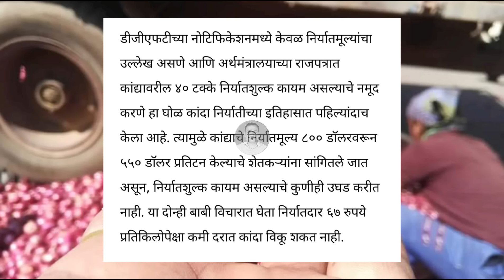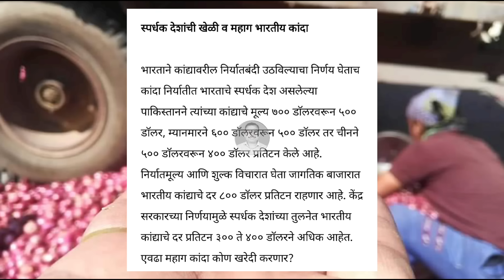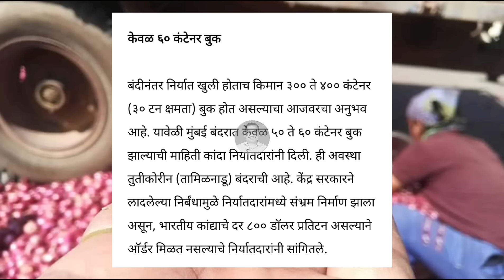कांदा निर्यात वांध्यात काय आहेत अडचणी। kanda bajar bhav today।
कांदा बाजारभाव

कांद्याच्या बातम्या